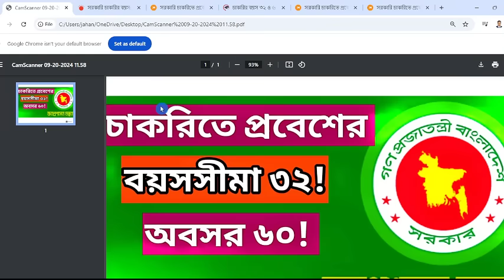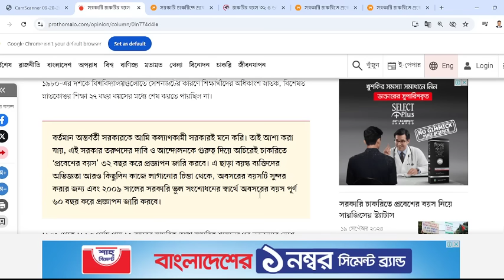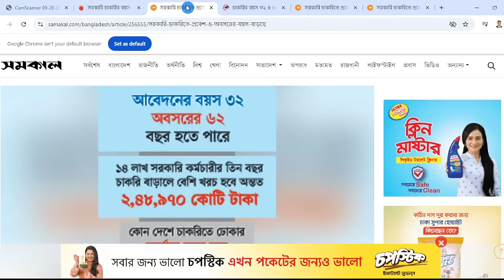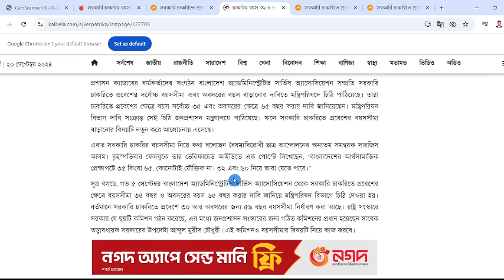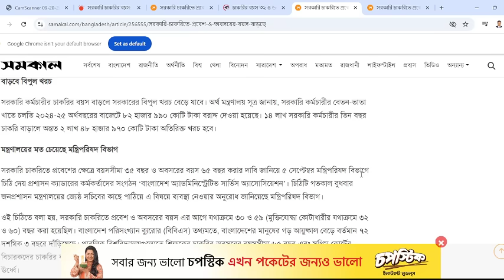চাকরিতে প্রবেশের বয়সসীমা ৩২ বছর এবং অবসর ৬০ বছর হতে চলেছে ! Govt. Job Bd